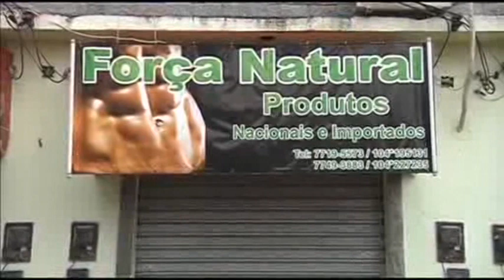Soccer Player In Brazil Decaptitated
A former Brazilian soccer player, Joao Rodrigo Silva Santos, was found decapitated in Rio de Janeiro on Tuesday (October 29).

The 35-year-old formerly played for Bangu, Madureira, Botafogo and for teams in Sweden and Honduras.

According to Brazil's TV Globo, a relative of the victim said that the soccer player's wife worked for the military police in one of Rio's police pacification units, designed to crack down on gang activity in Rio's notorious slums, but the motive for the crime remains unclear.

Police sources told Globo that Santos's head was placed in a back pack outside his home in the early hours of Tuesday.

Police said they were examining security camera footage as part of the investigation.

"I have a team analysing the images that were taken and there are three teams currently looking for witnesses and looking for other images that may show the possible escape route of the cars," said police commissioner, Willian Pena.

The killing comes as Brazil gears up to host the 2014 World Cup.